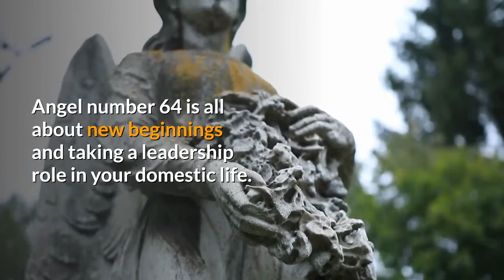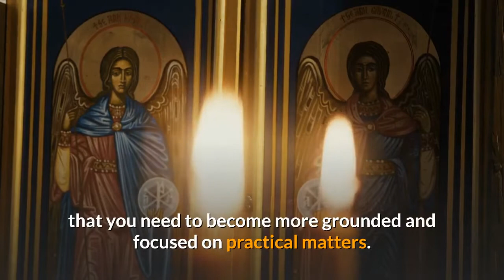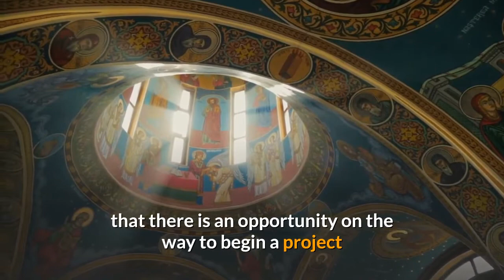Is Angel Number 64 a Sign? Discover Its True Meaning!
Angel number 64 derives its meaning from the combined energies of the numbers 6 and 4, as well as from the vibrational essence of the number 1.

The number 6 is the number of balance, stability, and a harmonious domestic life.

When this vibration is favored in your life, you see positive developments occurring in your family life and domestic finances.

When the number 4 is active in your life, it is a sign that you need to be more practical and down to earth in your affairs. The number 4 is the number of practicality, order, and being grounded.

Its vibration is focused and centered. When this number appears in your life it is a sign from your angels that you need to become more grounded and focused on practical matters.